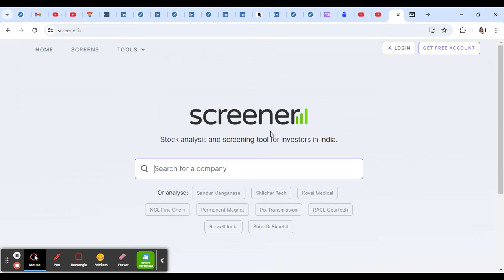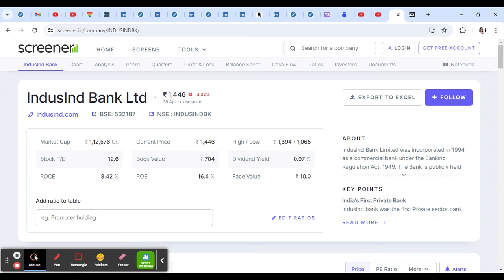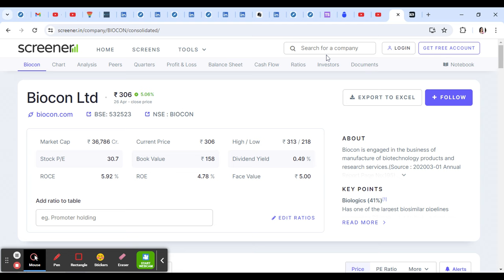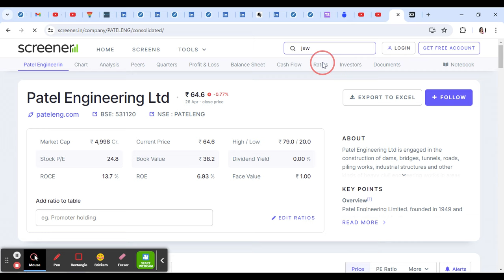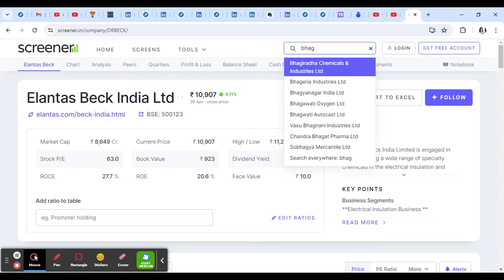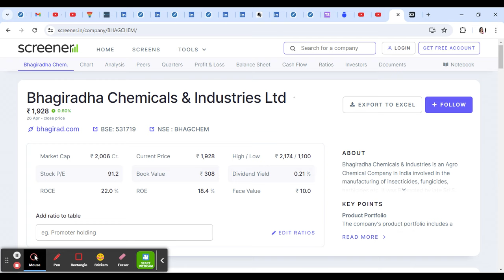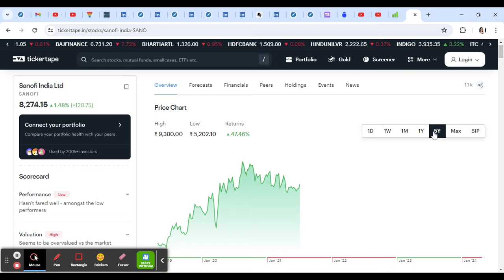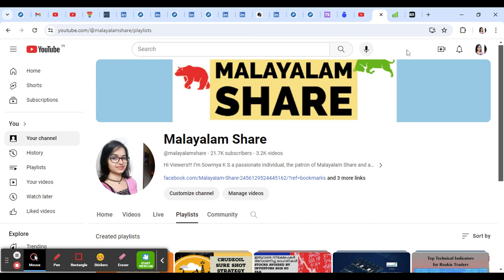Professional Stock Recommendations For Swing Trade 29-4-24 to 3-5-24/Corporate Actions Next Week/MS.